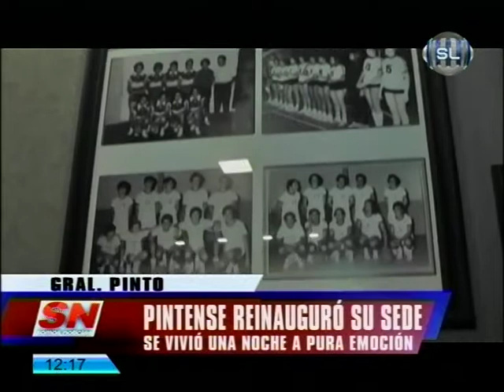EL CLUB PINTENSE REINAUGURÓ SU SEDE SOCIAL